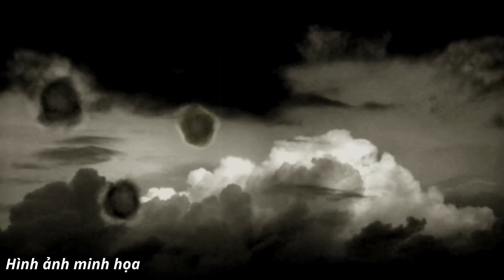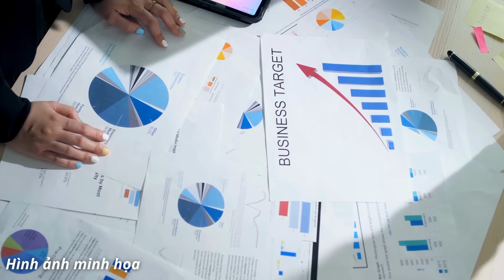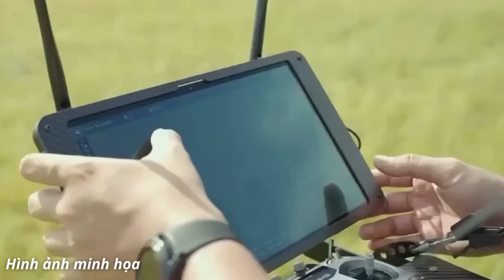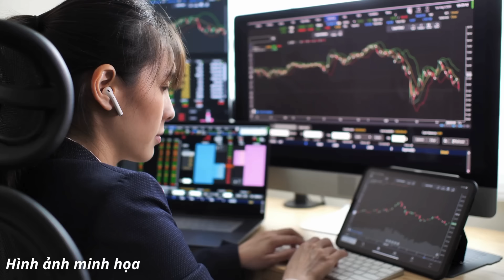Giấu quá kỹ: Việt Nam có đội quân UAV hùng hậu luôn sẵn sàng chiến đấu | HNTV News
Hntv News: The Latest In Entertainment
Address linking system:
Chào mừng quý vị và các bạn đến với HNTV News Thể thao, kênh youtube hàng đầu về tin tức và sự kiện thể thao. Chúng tôi tự hào là nguồn thông tin đáng tin cậy, mang đến cho quý vị những tin tức mới nhất và đầy đủ về các môn thể thao trên toàn thế giới.
Chúng tôi tôn trọng quyền sở hữu trí tuệ và luôn cố gắng tuân thủ các quy định bản quyền. Tất cả các video clip và hình ảnh được sử dụng trong video đã được tái sử dụng dưới nguyên tắc "fair use" với mục đích giáo dục và truyền cảm hứng cho người khác.
Nguồn “Báo Giáo dục & Thời đại”
             “Công dân & Khuyến học”
Bài hát: NIVIRO - The Edge (feat. Harley Bird) [Bản phát hành NCS]